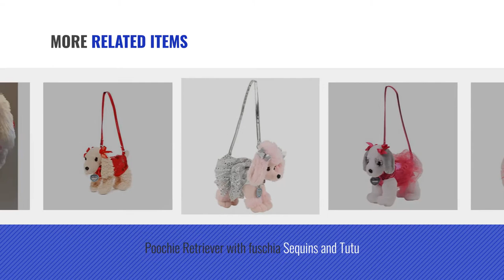Top 10 Poochie Toys [2018]: Poochie Co. Pink Lab with Crown Appl Plush Handbag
- New! 2019 Black Friday / Cyber Monday Plush Purses Deals and Updates.

Black Friday / Cyber Monday Poochie Co. Pink Lab with Crown Appl Plush Handbag by Poochie

Black Friday / Cyber Monday Poochie Maltese Plush Purse with Sequins Baby Toy, Pink by Poochie

Black Friday / Cyber Monday Poochie Maltipoo Plush Purse with Watermelon Pink Sequins and Bow by Poochie

Black Friday / Cyber Monday Poochie Co. Pink Cat with Happy Party Emoji Print Plush Handbag by Poochie

Black Friday / Cyber Monday Poochie Co. Huskey with Glitter Decorative Trim Plush Handbag by Poochie

Black Friday / Cyber Monday Poochie Co. Sadie with Rainbow Sequins and Tutu Plush Handbag by Poochie

Black Friday / Cyber Monday Poochie Retriever with fuschia Sequins and Tutu by Poochie